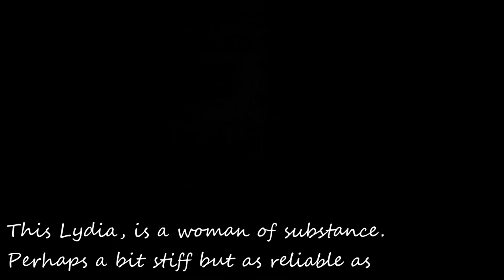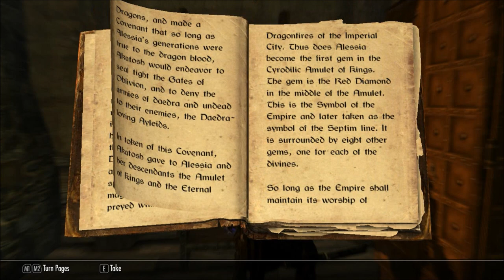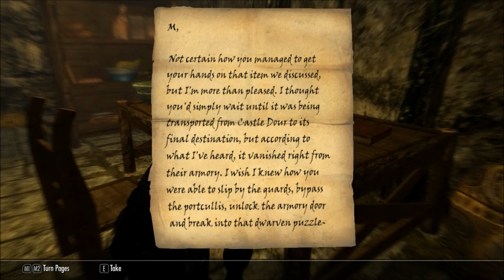Let's Play Skyrim: Arcane Archer Assassin -Chapter 8 - Part 6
In the dead of night Fleet infiltrates the home of Mercer Frey to find clues to his location.  Karliah reveals more about the Nightingales and Fleet writes in his journal.

If you love assassin game play, if you love the assassin character build but are looking for a new twist this is the Let's Play for you!

This is story driven Let's Play of Skyrim featuring Fleet Featherstone the Arcane Archer Assassin. Focused on Role Play and Character Story this Let's Play follows the life and adventures of Fleet in his quest for revenge until the journey uncovers his destiny to become not only the Dragonborn but to unlock the secret of the different man he could become.

Check out the personal writings of Fleet for more insight into his background and motivations

Check out Fleet's Psychological Profile and learn how it works:
SEL-h, PIE-t, PAS-t, CRU-h, LOY-t, SAN-s

Current Mod List:
Frost Fall
Cloaks of Skyrim
Bandoliers
Black Mage Armor
Sky UI
Belt-fastened Quivers
Elegant Archers
Throwing Weapons: Death from afar
Recolor Bound Weapons
Weapons on the back
Arise Chapter 1 - Black Sacrament
Banish Light
Silencer's Vestments
Dance of Death
Convenient Horses
Mixed Unit Tactics
Amazing Follower Tweaks
Follower Nephae
Immersive animations

More to be announces as they show up in the story!

Don't forget twitter! @couchwarriortv